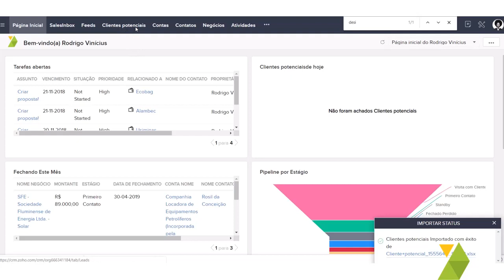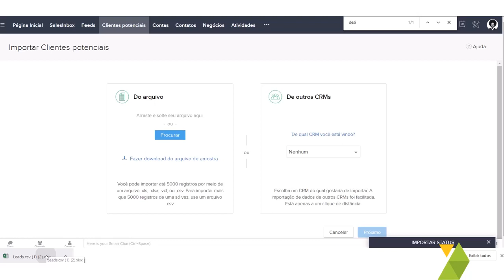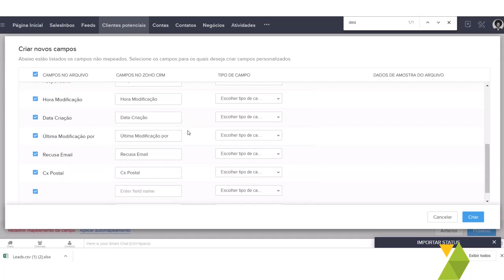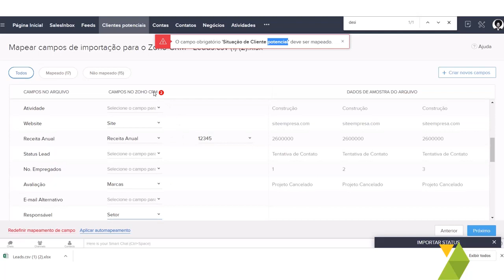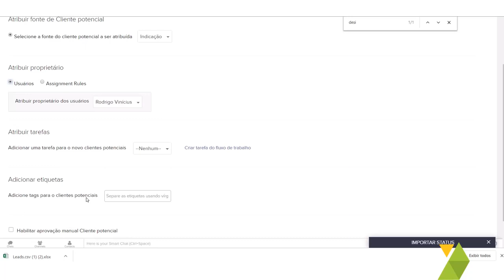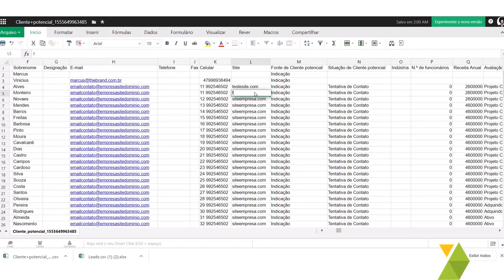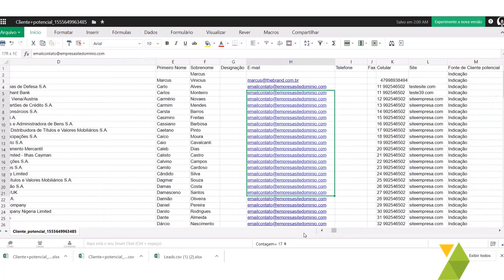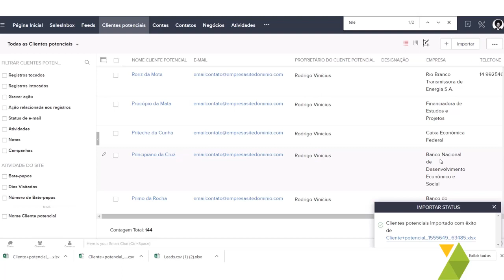Importar e Atualizar os dados no Zoho CRM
Tutoria de como atualizar ou importar dados de leads de uma planilha Excel .xlsx ou arquivo .csv para o Zoho CRM.